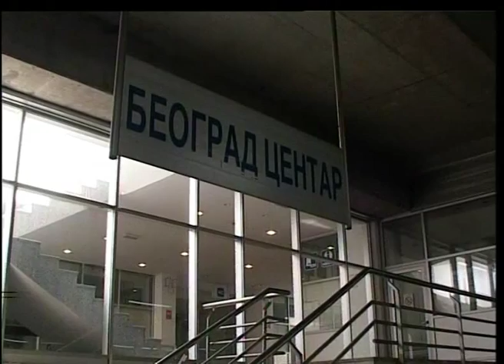Nova linija BG voza